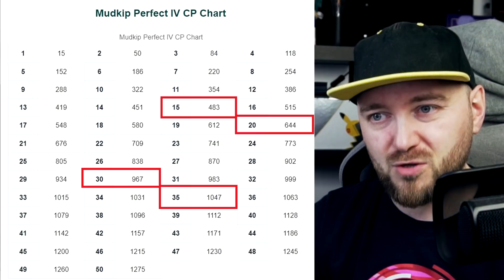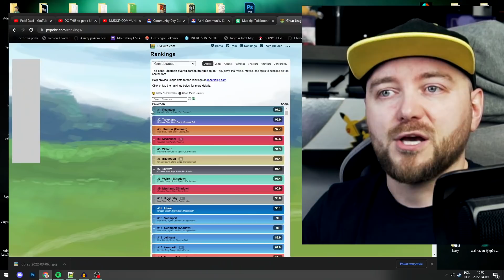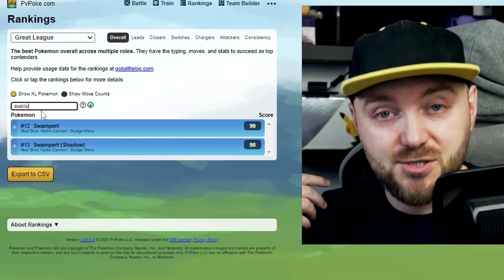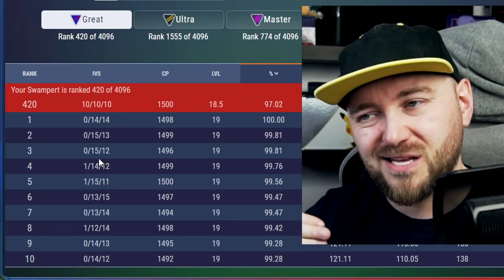PRZYGOTUJ SIĘ NA MEGA SWAMPERTA! SHINY MUDKIP COMMUNITY DAY CLASSIC W POKEMON GO! PORADNIK!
Shiny Mudkip Community Day Classic w Pokemon GO! Poradnik! Kiedy będzie Mega Swampert? Czy warto? Głupie pytanie! Warto polować na niego i na XL candy do w przyszłości Mega Swamperta!